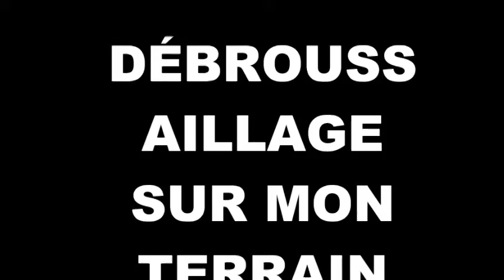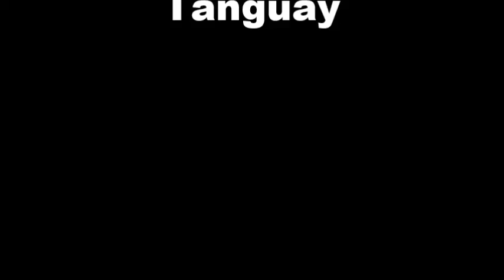MON FILM NO 10